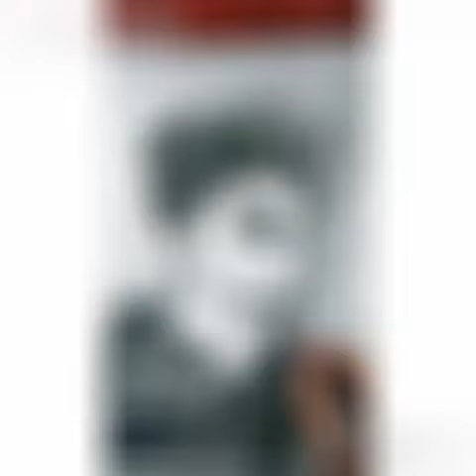Steeve Joseph drawing.😎 [Steeve editzz]